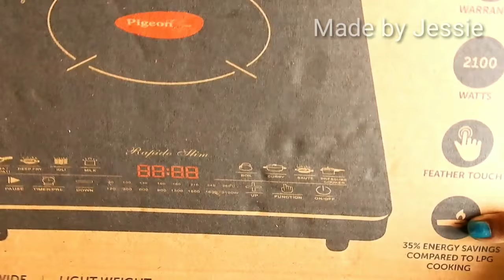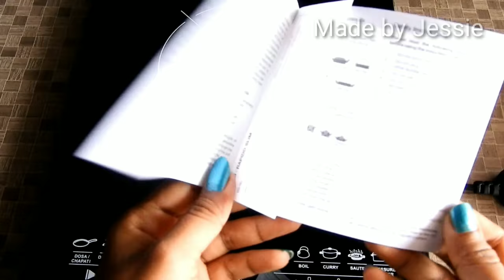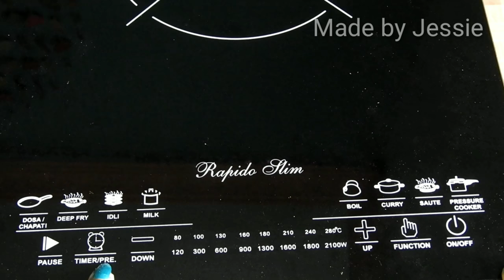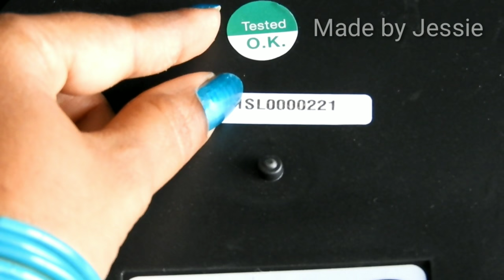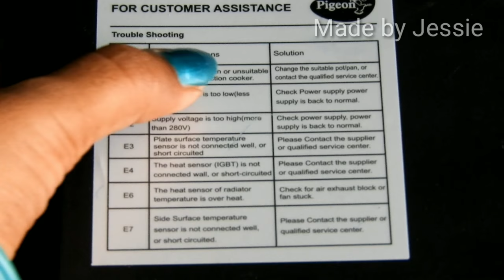🙂💁‍♀How to use induction stove in telugu👉best induction cooktop in india | pegion induction stove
🙂💁‍♀How to use Induction stove in telugu 🤷‍♀️ Detailed demo 👉 Explanation about induction stove

best induction stove in telugu
induction stove how to use
how to use induction stove
induction cooktop
best induction cooktop
pigeon induction stove
pigeon rapido slim induction
prestige induction cooktop